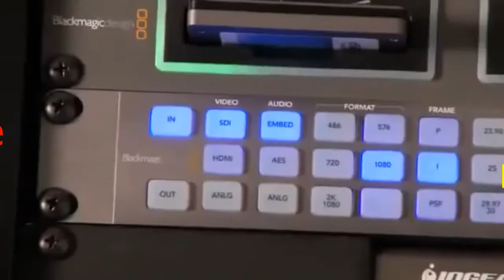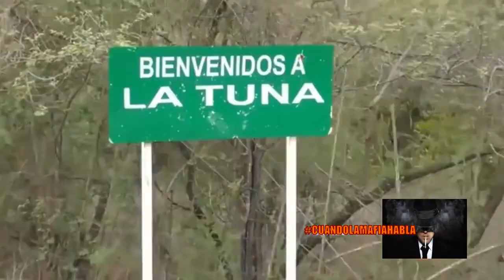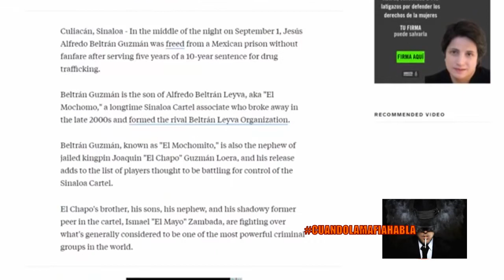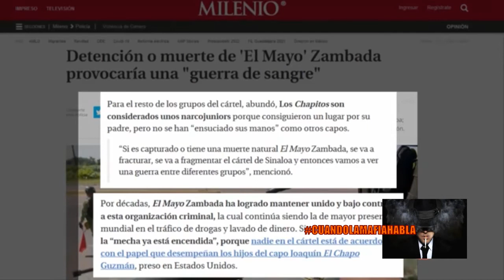EL MOCHOMITO QUIERE MUERTO A AURELIANO GUZMAN "EL GUANO" PRIMERO RETO AL CHAPO SIENDO AMBOS TIOS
ELMOCHOMITO DE UNA SENTENCIA DE 10 AÑOS SOLO CUMPLIO 5 Y LE OTORGARON LA LIBERTAD FUENTES CERCANAS AFIRMAN QUE SALIENDO DE LA PRISION SE DIRIJIO A UNO DE SUS RANCHOS EN SINALOA PARA EMPEZAR A PELEAR SUS PLAZAS O LAS DE SU PADRE Y QUIERE ACABAR CON AURELIANOGUZMANALIAS ELGUANO NO CONFORME CON AVER RETADO ELCHAPO YA QUE ESTE FUE EL QUE LEVANTO A LOS CHAPITOS Y EL QUE ENTRO A LA CASA DEL CHAPO